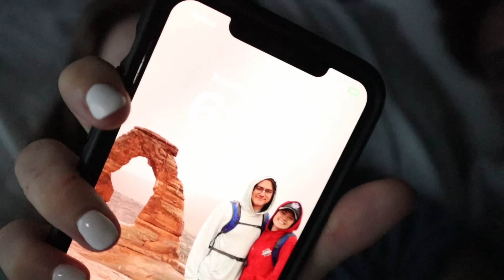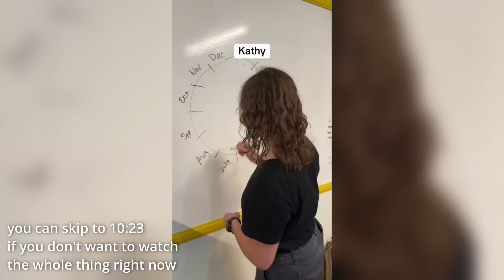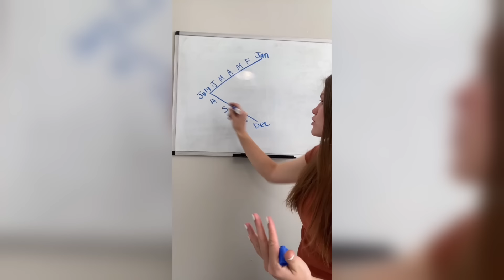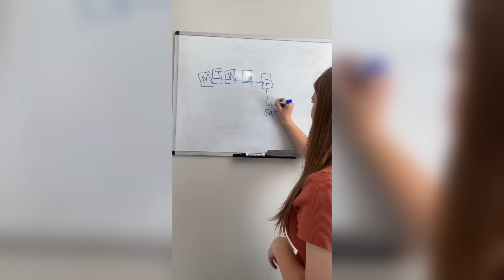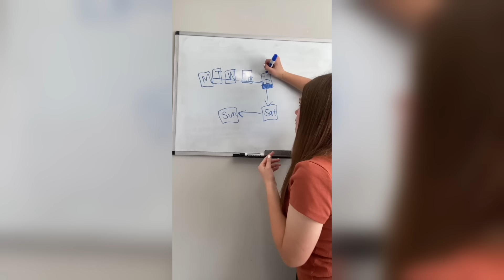Our Morning Routine with a New Puppy!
Today we are showing you our morning routine with a new puppy! Koa is a 3 month old Cocker Spaniel Australian Heeler mix. Let us know what other videos we should film with our dog! Hugs!

You can travel to Costa Rica with Spencer and I July 2025!

Audrey and Spencer